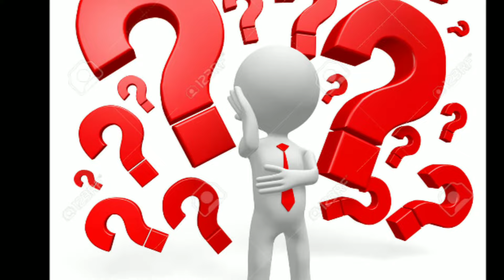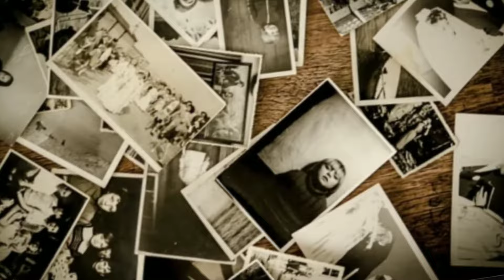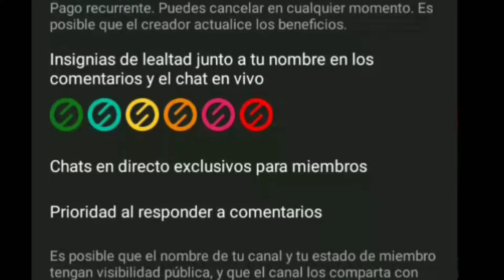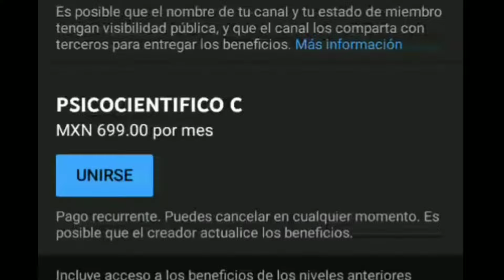¿Qué Es La PSICOLOGIA GESTALT?✅ // PSICOLOGIA GESTALT TERAPIA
En este video te voy a mostrar que es la psicologia gestalt y en que consiste la terapia con psicologia gestalt. Asi tambien te daré algunos ejemplos